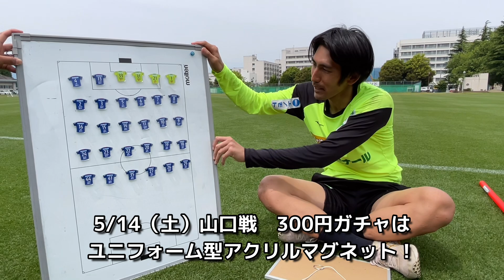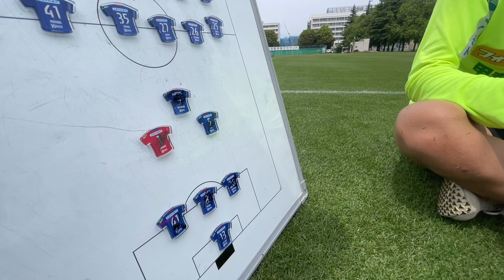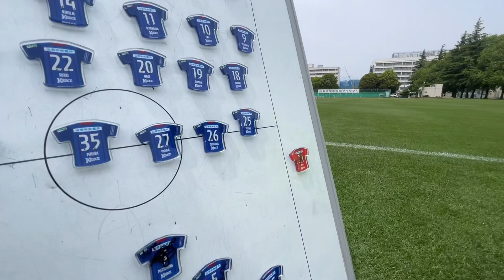ガチャ西選手こと岡西選手が05.14山口戦の新商品を紹介！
5/14🆕gooods📣✨

💎1stユニフォーム＆2ndユニフォーム型マグネット（ガチャ）　￥300

今シーズン初めてのガチャ登場！1stユニフォーム型と2ndユニフォーム型のマグネット。
 監督は特別スーツ型★ぜひ推し選手が出るまで回してください！